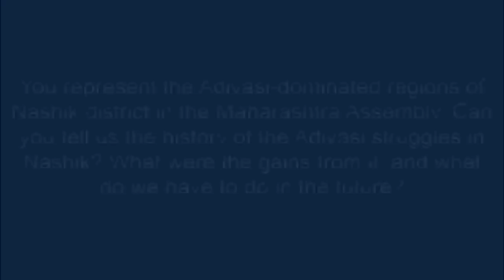Jiva Pandu Gavit on Adivasi struggles of Left in Nashik, Maharashtra (With Subtitles)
Jiva Pandu Gavit is a CPI(M) MLA, who won six times in a row from Surgana in Nashik, Maharashtra. Currently, Comrade Gavit is the lone MLA of the CPI(M) from Kalwan (ST) constituency. He is an Adivasi leader of great vision, former President of the All India Kisan Sabha (AIKS) in the State and an educator for thousands of Adivasi children and youth. As a CPI(M) leader, Gavit's work in the Adivasi regions of Dindori, Surgana and Kalwan has been largely in ensuring land rights to Adivasis and education. Out of the 12,000-odd land claims made by Adivasis under the Forest Rights Act, the AIKS ensured that over 7,300 claims were accepted by the government; the Kisan Sabha is on a struggle path for the rest. The CPI(M) has also built an extraordinary educational complex in Surgana: Adarsh Samata Shikshan Prasarak Mandal, that also runs several schools and hostels for Adivasi children in Nashik district. The CPI(M) unit in Surgana has also initiated a "Doorstep Ration Scheme", which is now being implemented in 123 out of 291 revenue villages in Surgana tehsil. This scheme significantly reduced large-scale corruption in the PDS. With regard to the Old Age Pension Scheme, Surgana tehsil is a leader in Maharashtra, with over 14,000 elderly women and men getting a regular pension of Rs 500 per month, which amounts to nearly Rs 5 crore per year. No wonder then that in 2012, the CPI(M) won all the 3 Zilla Parishad seats and 5 of the 6 Panchayat Samiti seats in Surgana tehsil, and also several Gram Panchayats. Gavit is also well-known for organising mass marriages in his village. In 2013, in one such function, 825 Adivasi couples got married. In one of the earliest of such functions in 2002, both the son and daughter of Gavit got married.

(For the subtitles click subtitles/cc on the right hand side of link)